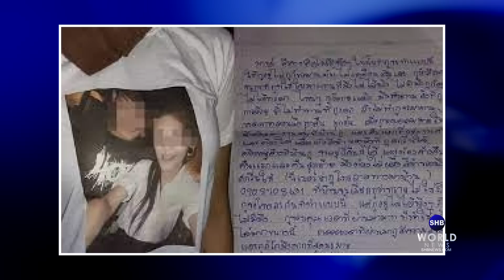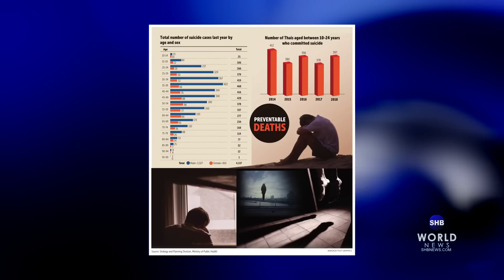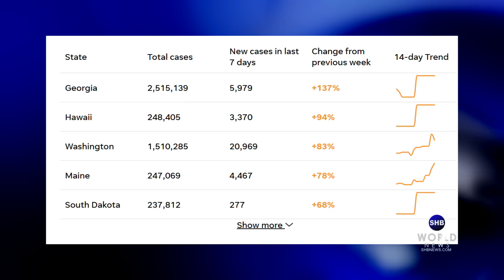05/04/2022 CDC rov looj mask dua | Rog Russia thiab Ukraine | Tshaj 50 tau Medi-Cal | Nplog tau 210M